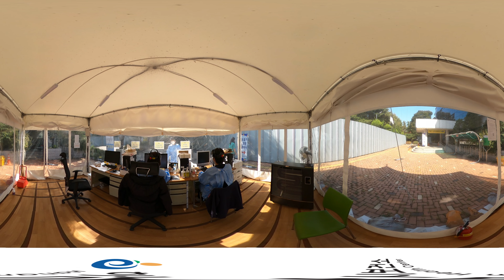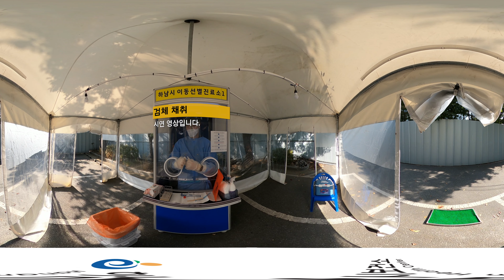하남시 호흡기감염클리닉 VR 로 구석구석 살펴보기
하남시 보건소 에서 운영 중인 호흡기감염클리닉 이용 안내를 위한 VR 영상입니다.
마우스를 사용하여 360도 회전 시청이 가능하며, 영상 속 출연자를 따라 이동하면서
호흡기감염클리닉의 내부구조 및 이용절차를 체험해 볼 수 있습니다.

진료 과정, 운영시간 등에 대한 Q&A부터 하남시 보건소장님의 인터뷰까지,
어떤 내용이 담겨있는지 끝까지 시청해보세요!

* 참고사항 : 시청 시 고화질 설정을 권고 드립니다.
* 영상제작 : 결정적순간